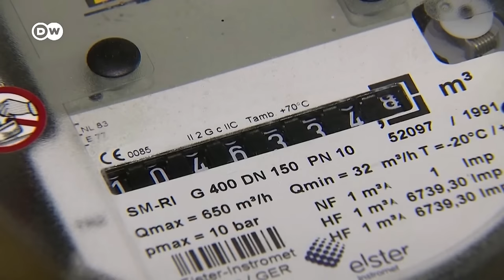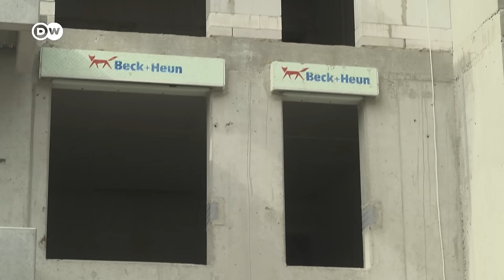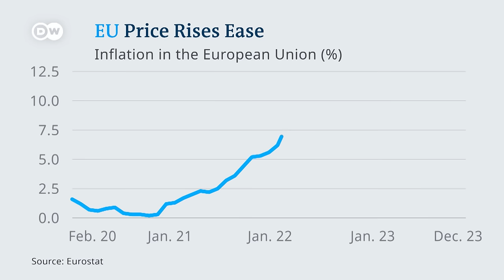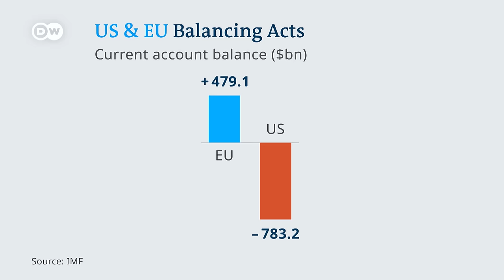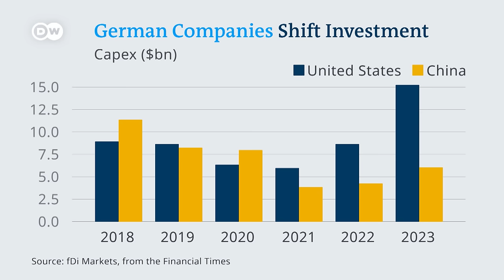Europe's surprisingly strong economy | DW Business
A war that has dragged on for two years and shows no signs of ending. High inflation, public spending cuts, recession in Germany -- the headlines about the European economy have not been good lately. But are things as bad as they seem? Investor and author Ruchir Sharma tells DW Business he believes Europe’s economy will be more resilient than the US.

Chapters:
0:00 Background to Europe's economy
0:23 Ruchir Sharma, Rockfeller International